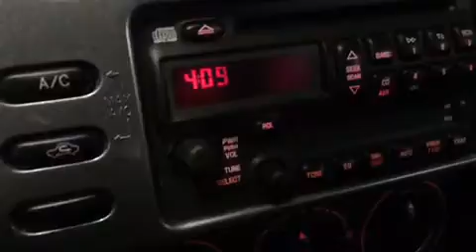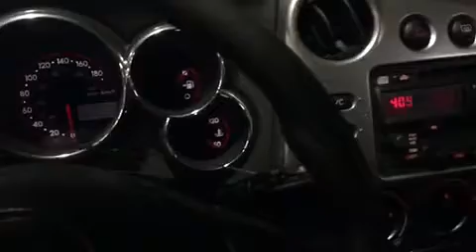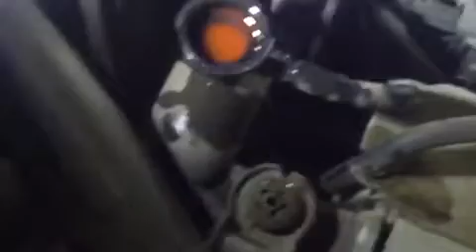K0005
2006 Pontiac Vibe